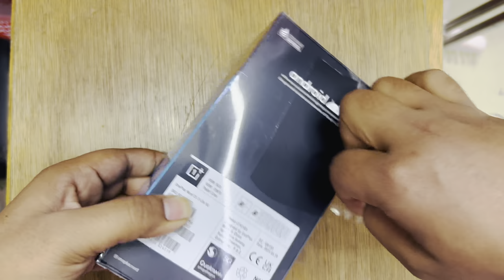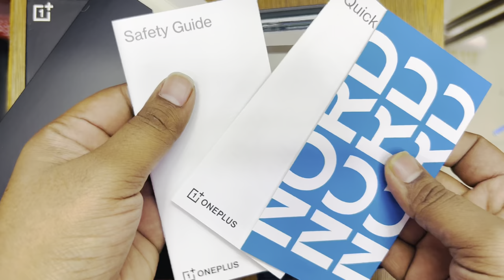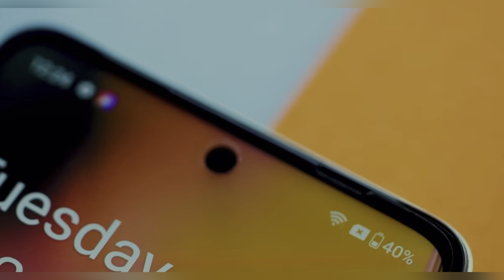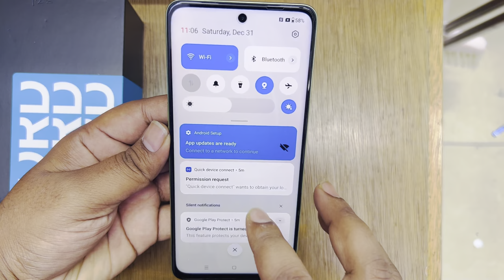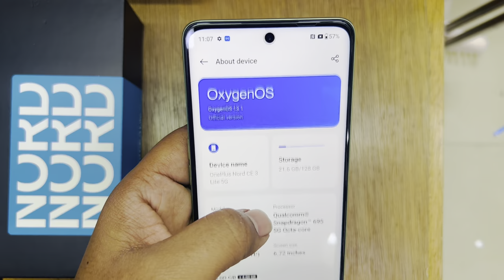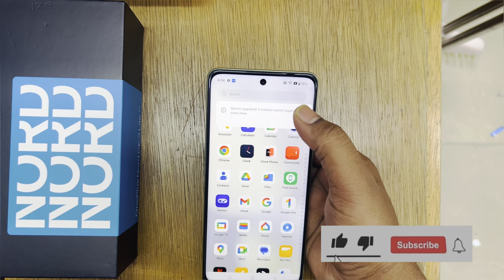Oneplus Nord CE 3 Lite Unboxing & Review || Best Smart Phone Under Rs.20,000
Performance
Octa core (2.2 GHz, Dual Core + 1.7 GHz, Hexa Core)
8 GB RAM

Display
6.72 inches (17.07 cm); IPS LCD
1080x2400 px (392 PPI)
120 Hz Refresh Rate
AGC Dragontrail Protection

Rear Camera
108 MP (upto 6x Digital Zoom) Wide Angle Primary Camera
2 MP Depth Camera
2 MP Macro Camera
LED Flash
Full HD @30fps Video Recording

Front Camera
16 MP Wide Angle Lens
Screen flash

Battery
5000 mAh
67W Super VOOC Charging; USB Type-C port

General
SIM1: Nano, SIM2: Nano (Hybrid)
5G Supported

Qr-900 8/128GB
Qr-1100  8/256GB